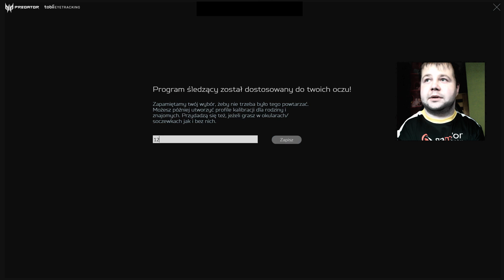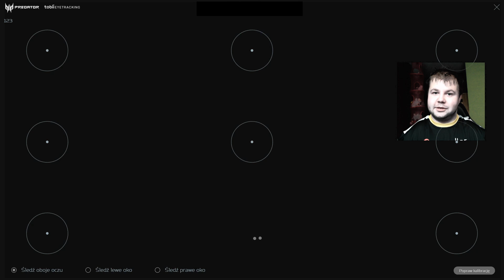Predaror Z1 | Konfiguracja Tobii Eye Tracking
G2A
3% cashback z kodem "KOTWICZ"

O MNIE
Jestem niepełnosprawny i tak, nie powstrzymuje mnie to od robienia rzeczy niemożliwych. Mam niesprawne ręce, więc, aby grać nie pozostało mi nic innego jak używać nóg i pada, niemożliwe? A jednak. Obecnie w życiu prywatnym jestem przykładnym tatą jak i studentem informatyki. Mam wielki dystans do siebie, co łatwo zauważyć , zaś optymizm to moje drugie imię :)! Do gier używam programu Xpadder, który przypisuje klawiaturę do kontrolera.

SKRYTKA
UP ŁÓDŹ 14 ul. Zakładowa 50 skr. nr. 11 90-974 Łódź Sebastian Kolczyński

TECHLIPTON
techlipton.pl - Forum komputerowe